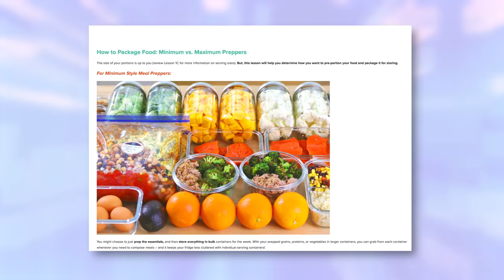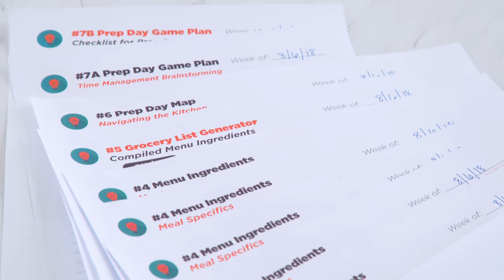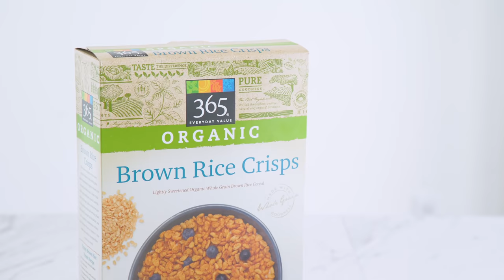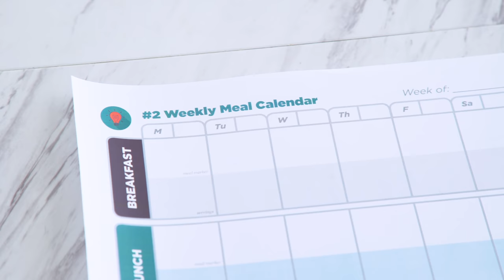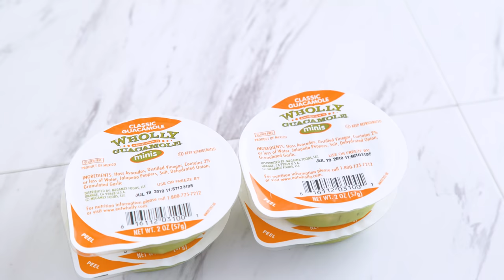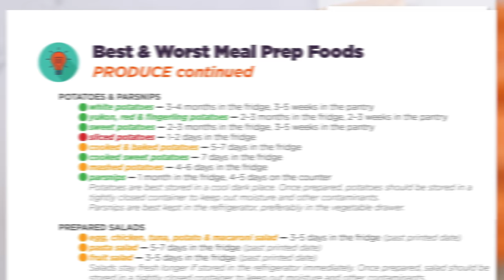FAMILY Meal Prep for the Week! Mexican Casserole, Turkey Burger Buffet & Lunch Kits!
★ Enrollment for my MEAL PREP IGNITE COURSE is open for a limited time!
Today I’m showing you the process of meal prepping for a family the week, using my Meal Prep Ignite System!

RECIPES from this video:

► DIY INSTANT OATMEAL:
3 cups quick-cooking oats
2¼ cups oat flour
1½ tsp cinnamon
¾ tsp salt
Add all ingredients to a large airtight storage container. When ready to prepare, scoop ~ ½ cup of bulk instant oatmeal mixture into a bowl or saucepan. Add ¾-1 cup water or milk of choice and cook in the microwave or over the stove for 2-3 minutes, until desired consistency is reached.

► TUNA SALAD:
~30 oz canned tuna, drained & rinsed
½ cup diced celery
½ cup red onion, diced
2 Tbsp parsley, chopped
2 Tbsp fresh dill
⅔-1 cup yogurt or mayo
2 Tbsp whole grain mustard
1 lemon, juiced
Add all ingredients to a large bowl. Mix well to combine. Serve on its own, on a bed of greens, or stuffed into a pita pocket!

► CHICKEN APPLE SAUSAGE & SQUASH BOWLS:
4 cups butternut squash cubes
salt & pepper
2 cups blueberries
¼ cup almond slivers
4 chicken apple sausage links, chopped
4 cups cauliflower rice, cooked
Preheat oven to 425°F. On a baking sheet lined with parchment, toss butternut squash cubes with oil and seasonings. Roast 20-25 minutes. Remove from oven and allow to cool to the touch. Once cool, combine roasted squash with fresh blueberries, slivered almonds, and chopped chicken apple sausage. Mix to combine.
Serve over cauliflower rice and enjoy!

► TURKEY BURGERS:
2 lbs ground turkey
2 Tbsp Worcestershire
3 Tbsp parsley
1 tsp salt
½ tsp pepper
In a large bowl, combine all ingredients and mix together with hands. Form into patties ~½-inch thick. Indent the center of the patty slightly with your thumb. Heat a grill or skillet over medium heat, spray with oil, and add patties in batches. Cook until golden and cooked through, 5 minutes per side. Serve with your favorite toppings!

► MEXICAN CASSEROLE:
drizzle of oil
1 cup onion
1 green bell pepper
1 lb lean ground beef
2 tsp chili powder
2 cup salsa
1 can tomatoes
1 can black beans
1 can corn
2 oz olives, sliced
½ cup green onion
1 ½ cup shredded cheddar
6-8 medium tortillas of choice
In a skillet, cook onion and bell pepper, until softened. Add beef and cook through completely.  Add chili powder, salsa, and tomatoes. Stir and remove from heat. Set aside. Mix together drained & rinsed black beans, corn, olives, and green onion. In a 9x13-inch glass baking dish, place 2 whole-wheat or corn tortillas in the bottom. Add ½ of the beef mixture, followed by ½ of the bean mixture and ¾ cup cheese. Top with two more tortillas and repeat the layers again, finishing with cheese on top. Store in the fridge for up to 1 day before baking, or bake immediately. Bake at 400°F (200°C) for 20 minutes. Lasts in the fridge 4-5 days once baked, or freezes for up to 3 months.

STUFF from this video:
► CUISINART HOT PLATE
► RACHAEL RAY BLUE COOKWARE
► T-FAL COOKWARE
► WOODEN SKEWERS
► BLACK WIRE BAKING RACK
► BROWN PARCHMENT SHEETS
► RACHAEL RAY EVOO POURER
► 8OZ MASON JARS
► 8OZ WIDE MOUTH MASON JARS
► 32OZ MASON JARS
► 2OZ CANNING JARS
► 9x13 GLASS BAKING DISH w/ LID
► GLASS STORAGE CONTAINERS (13-PIECE SET)
► ROUND GLASS MEAL PREP CONTAINERS
► 2-COMPARTMENT GLASS STORAGE CONTAINERS
► GLASS MEAL PREP CONTAINERS, W/ VENT IN LID
► GLASS STORAGE CONTAINER SET W/ RED LIDS
► 3-COMPARTMENT BLACK PLASTIC MEAL PREP CONTAINERS
► 1 OZ DRESSING/DIP PLASTIC CONTAINERS
► OXO STORAGE CONTAINER W/ LOCKING LID
► SMALL PRODUCE SAVER